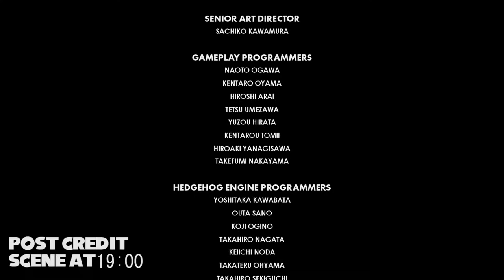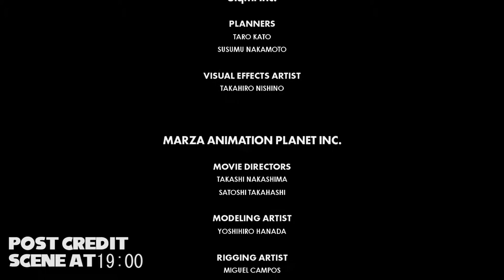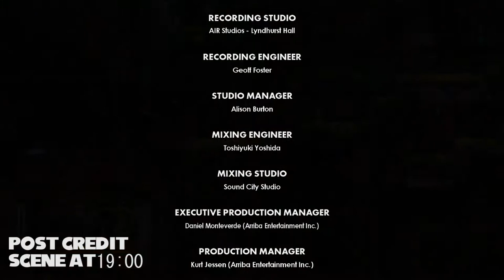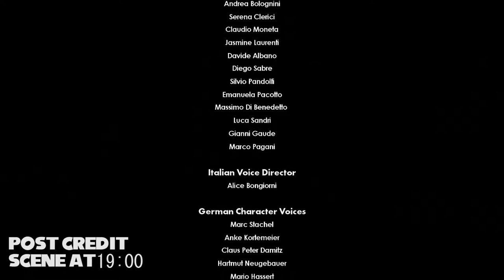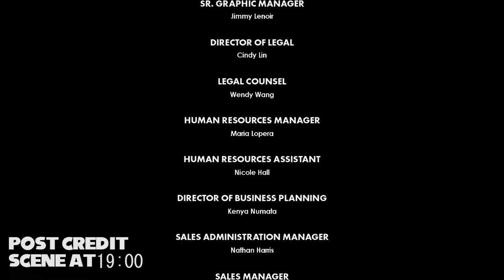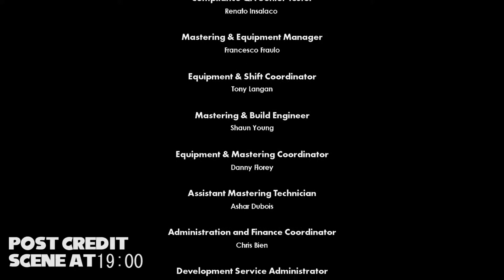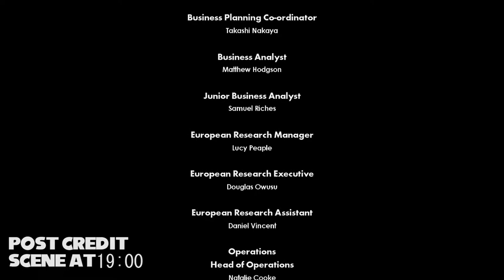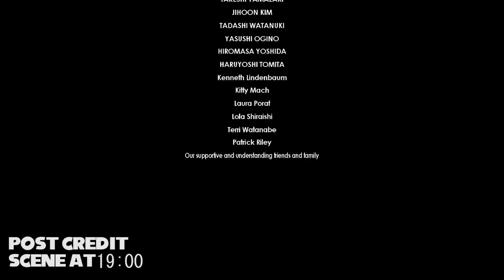Sonic Forces Walkthrough 30 ENDING [Hard, S-Rank] Death Egg Robot NO DAMAGE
Skip Credits: 00:19:00

Level: Death Egg Robot, Eggman Empire Fortress Zone
Characters: Modern Sonic/Avatar/Classic Sonic
Rank: S (No Damage)

Welcome to Kwij Gaming's Sonic Forces Walkthrough! This guide will show you how to get an S-Rank in every level of Sonic Forces. This video is Sonic Forces Level 30 - Death Egg Robot, Eggman Empire Fortress Zone. I take absolutely zero damage on my way to this S-Rank, but keep in mind that you don't need to do that in order to get an S. I just thought the video would look better with no damage. The trickiest part is the final hit, because the lasers start to move really fast right before you catch up to the robot. Good luck!